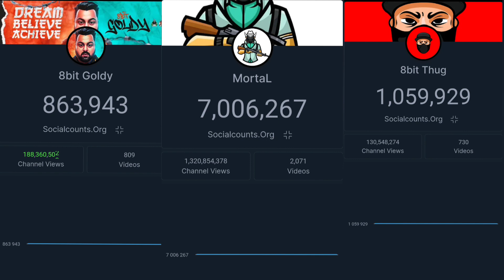8bit Goldy vs MortaL vs 8bit Thug || SUBCOUNT